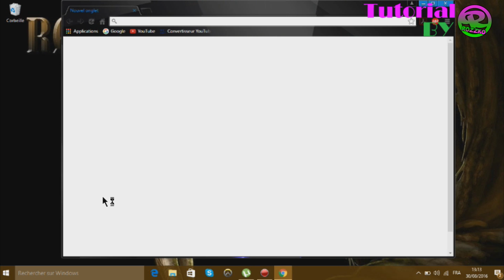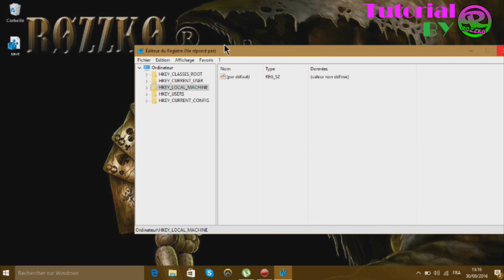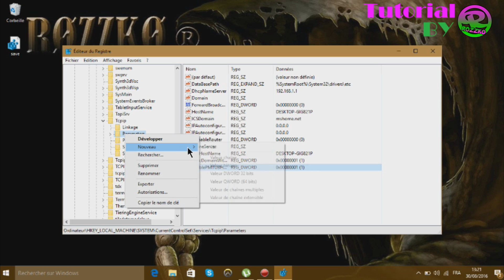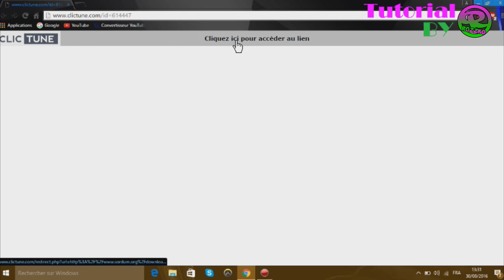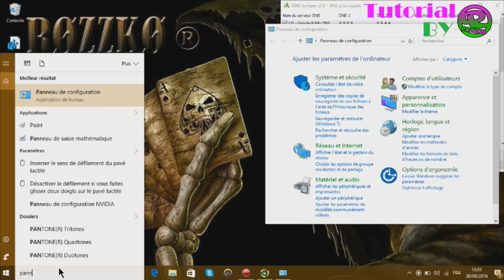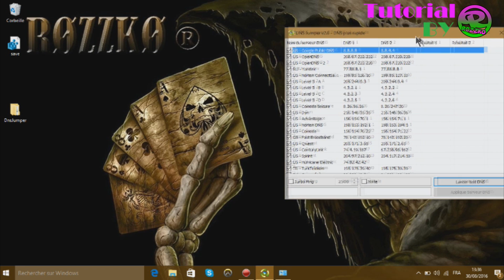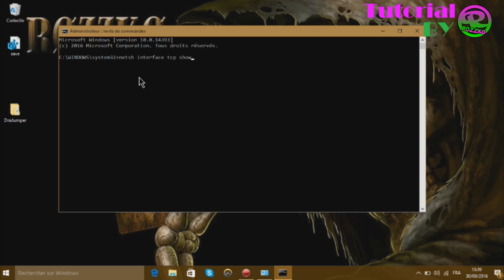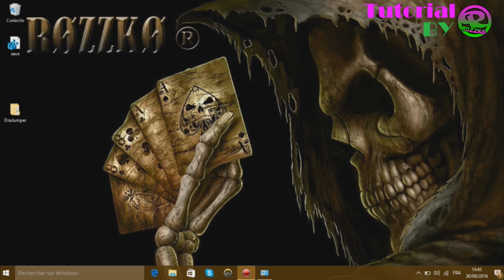[TUTO] Comment booster sa connection internet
ıllıllııllıllııllıllı LIS LA DESCRIPTION ! ıllıllııllıllııllıllı

Augmentation de la bande passante :
Renommer la première valeur : EnablePMTUBHDiscovery
Valeur Décimale : 1
Renommer la deuxième valeur : GlobalMaxTcpWindowSize
Valeur Décimale : 64240